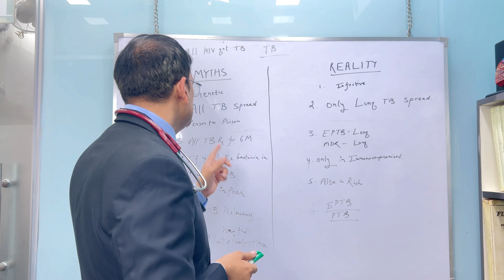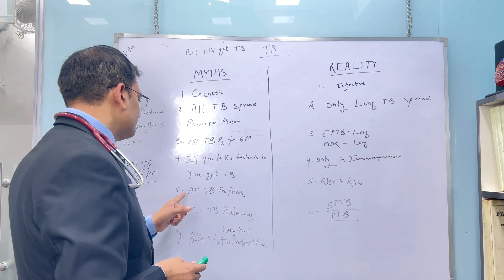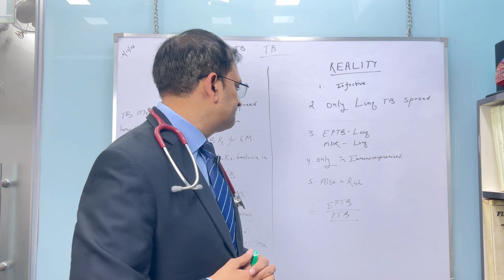Facts and myths about tuberculosis | TB बीमारी की सचाई | Dr Naveen Ailawadi 8586805004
Facts and myths about tuberculosis | TB बीमारी की सचाई | Dr Naveen Ailawadi 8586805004 drnaveenailawadi tbdoctor drnaveenailawadi 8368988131| Dr. Naveen Ailawadi drnaveenailawadi lungdoctor tbdoctor lungdisease lungdoctor lunginfection hospital fibrosis ild Interstitial lung disease

अपॉइंटमेंट के लिए तथा अन्य जानकारियों के लिए WhatsApp only – 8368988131

Clinic Timing:- 04:00PM - 08:00PM

Hi everyone, I am Dr. Naveen Kumar Ailawadi, MBBS, MD Pulmonologist.
I am working as a consultant Pulmonologist at Max hospital Shalimar bagh, Delhi.
We are also available for online consultation and Appointments

Off-line consultation at clinic
Address -
Dr. Naveen Ailawadi Chest Clinic
Shop no. 1, B-42 Rajan babu road,
Adarsh nagar,
Near Adarsh nagar metro station gate no.1
Delhi- 110033

fefdo ka sikudna
lung fibrosis treatment
lung fibrosis in hindi
lung fibrosis kya hota hai
lung fibrosis ka ilaj
lung fibrosis symptoms
lung fibrosis kaise thik kare
Interstitial lung disease
fibrosis treatment
lungdoctorJoin this channel to get access to perks